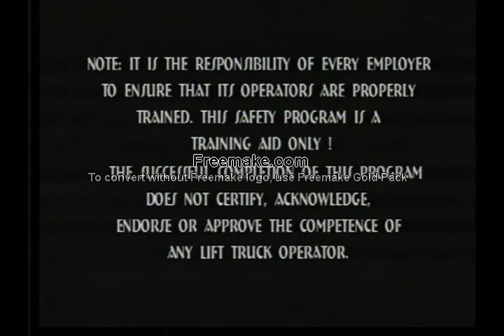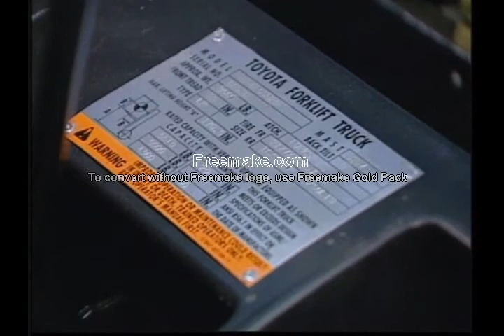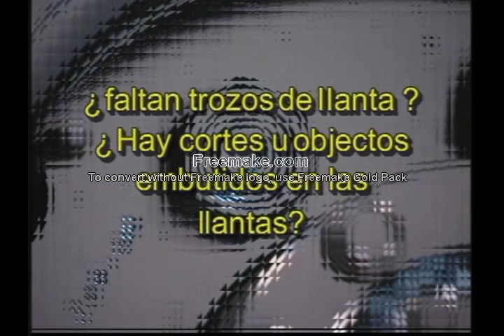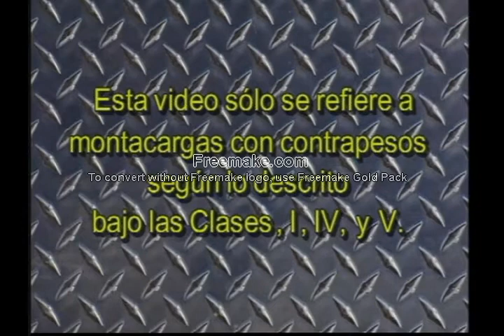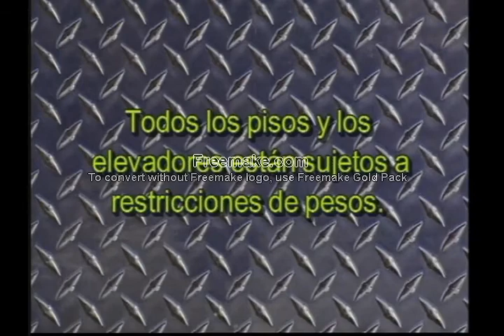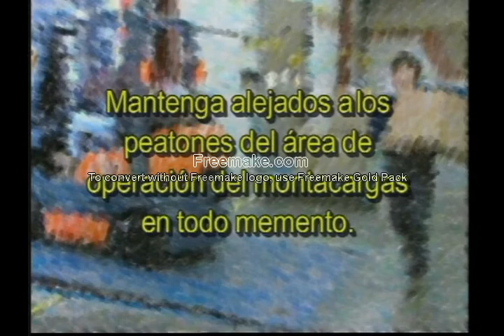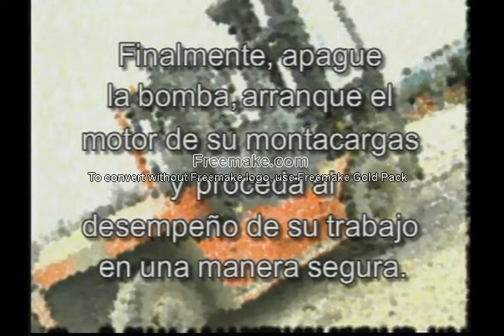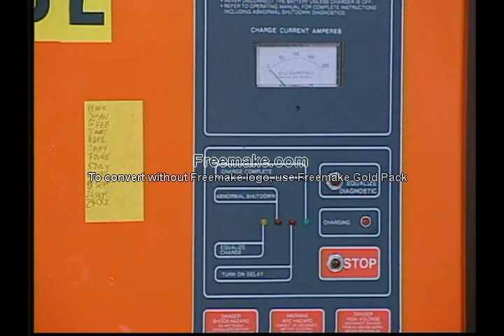ForkLift Training By Toyota - Version en Espanol ounterbalance Lift Trucks Entrenamiento